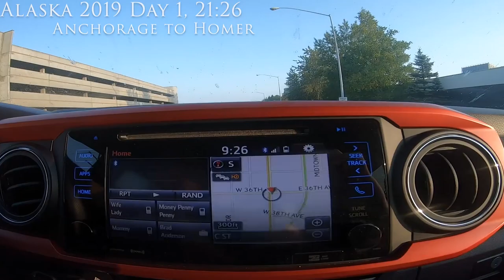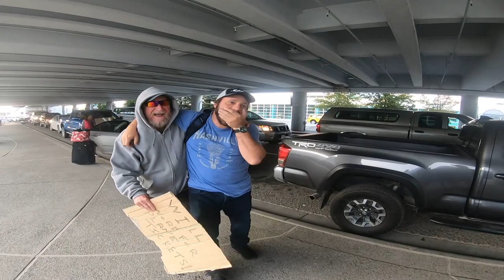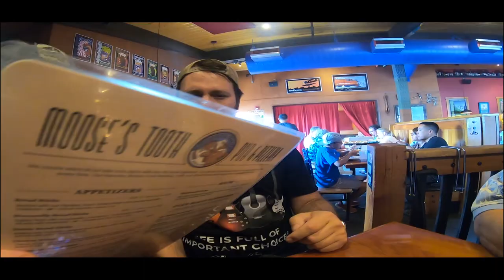Anchorage To Homer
The band gets back together after a whole year! We surprise Jay at the airport and I take the boys around Anchorage as we stop off at "The House of Bread", "Midnight Sun Brewing Company" and the world famous "Moose's Tooth Pizzeria", where we visit my cousins. Then we make the 4 hour trip down to Homer!